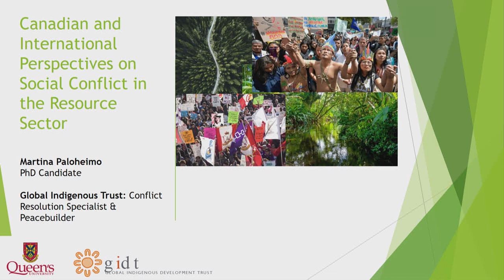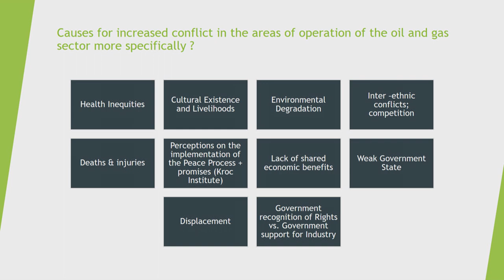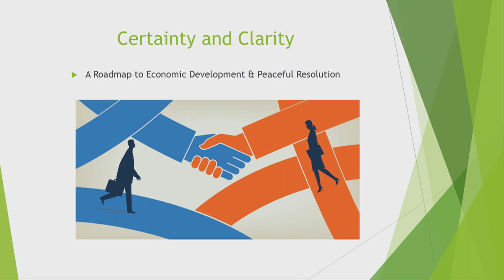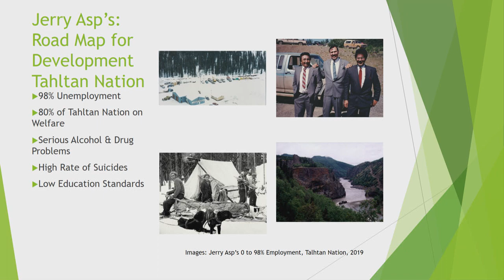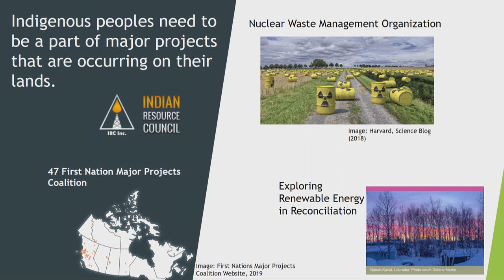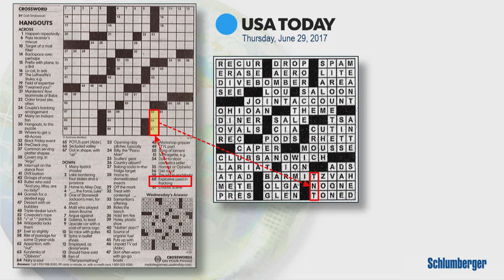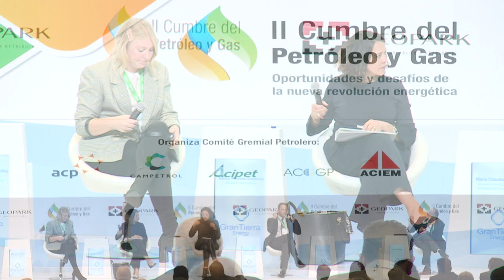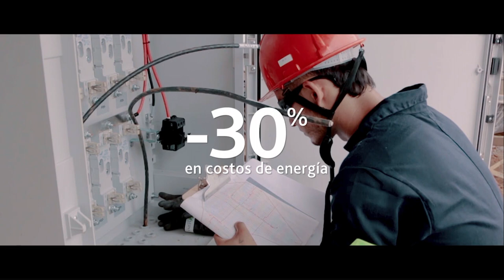Día 2 Sesión VIII, II Cumbre del Petróleo y Gas